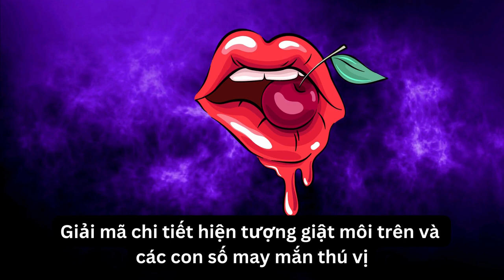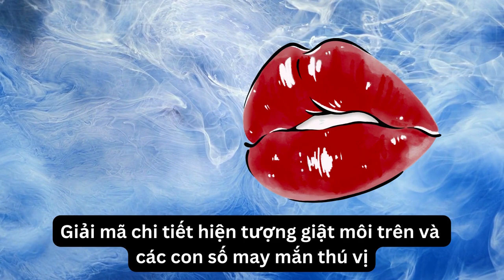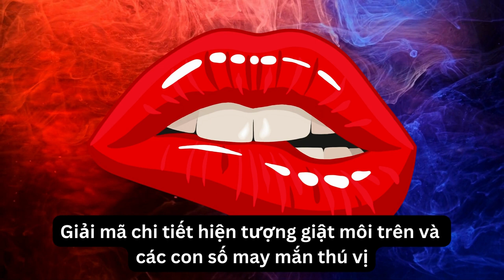Giải mã chi tiết hiện tượng giật môi trên và các con số may mắn thú vị